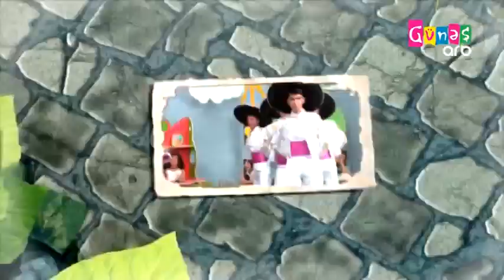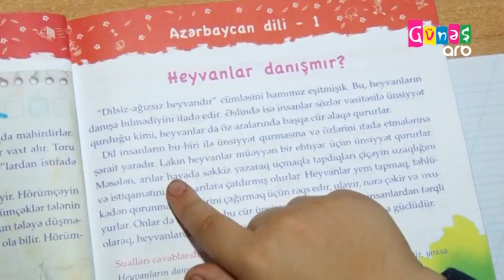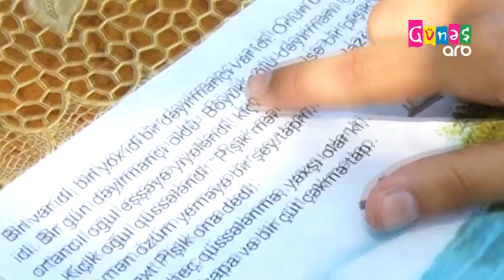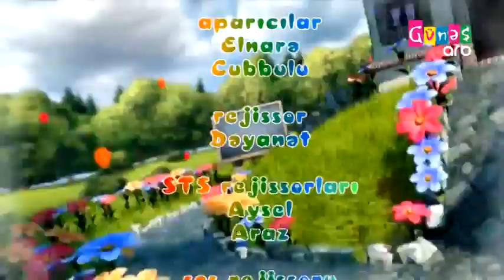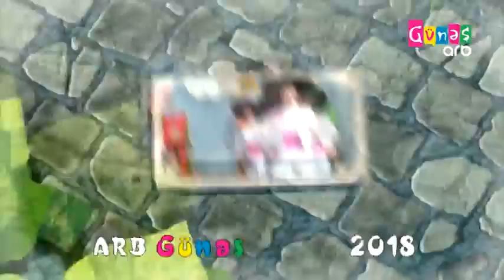Bizim həyət ARB Günəş 28 06 2018